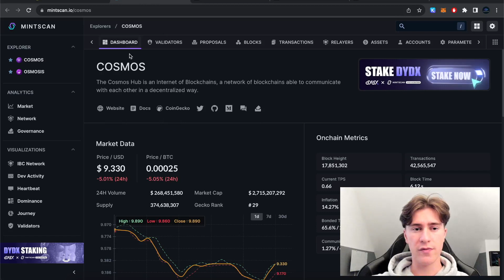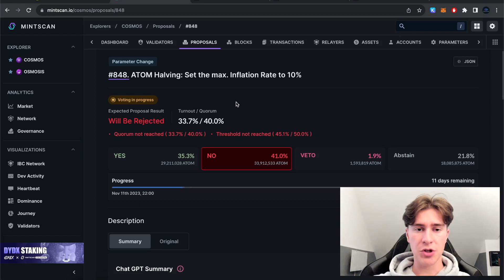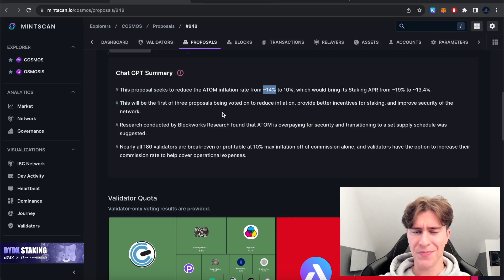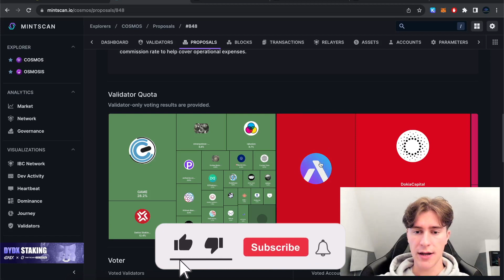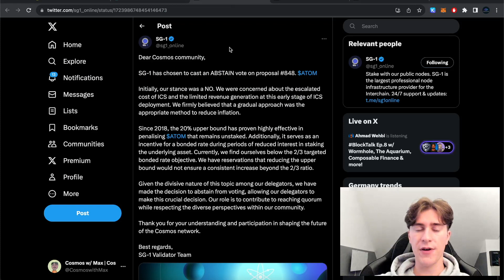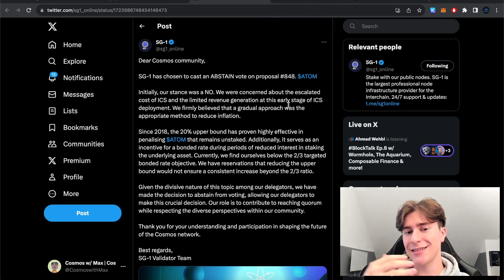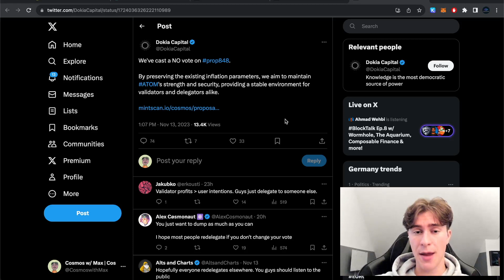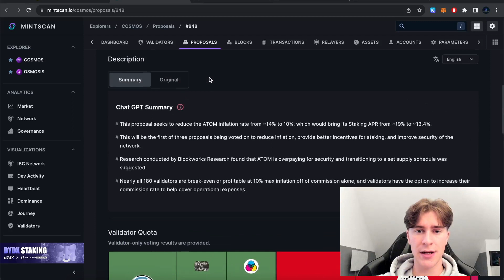Das Ende von Cosmos? Oder der Start der Bullen? 😱🚀 (Proposal #848)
Hier ist alles was du zur aktuellen Proposal #848 wissen musst. Welcher Meinung ich bin erfährst du im Video.

🙏 Meine Börsen

📲 Official Links

Zeitliche Einteilung

00:00 Einführung
00:50 Proposal #848
04:40 Beide Seiten der Proposal
07:15 Eigene Meinung
07:58 Was denkst du?
08:26 Outro